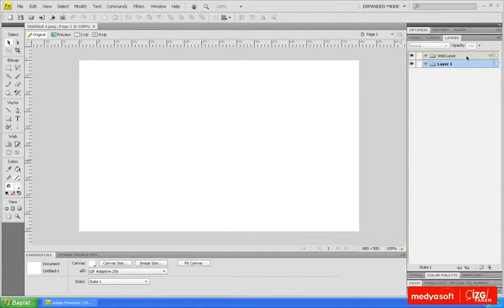Adobe Fireworks CS4 0602: Varsayılan Katmanlar